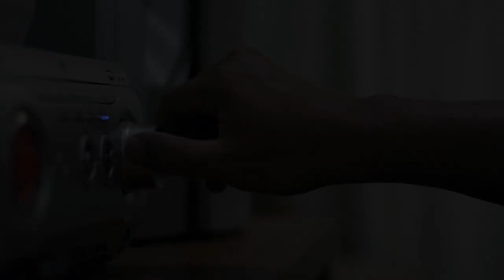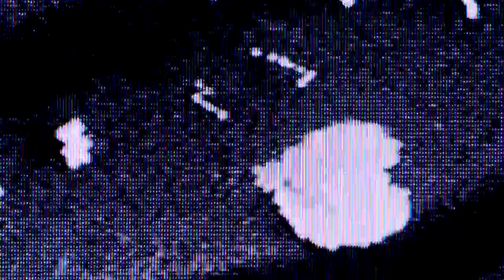Thurstrap | Rap Instrumental | Prod. by JXA Records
So here comes the 3rd out of 365 beats that I am gonna be uploading this year. It's like a challenge for me but gonna be fun at the same time. Although there are very less people listening to my beats but it's okay cause big things time.